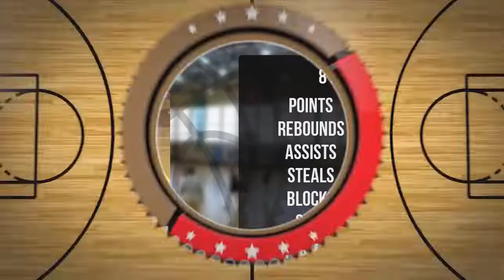Martyna Niewiadomska Player Mixtape DC81 Girls Zambrów 2022